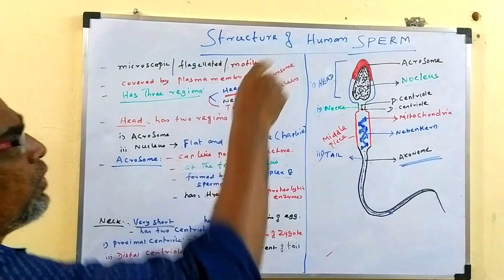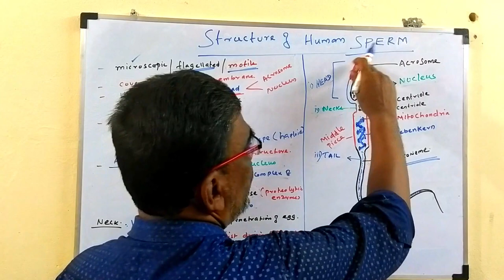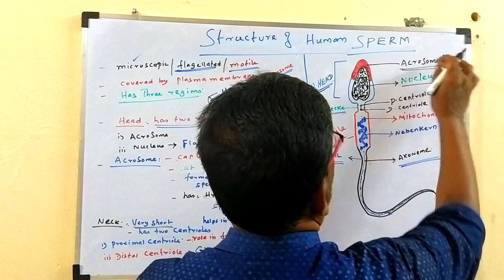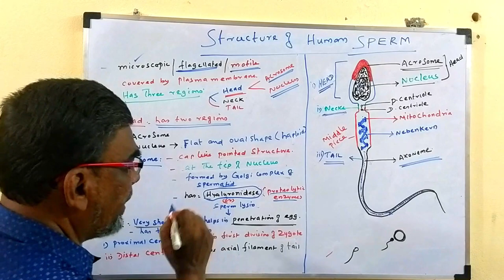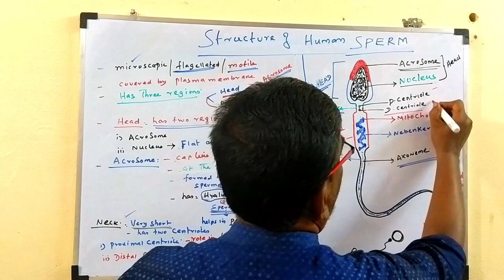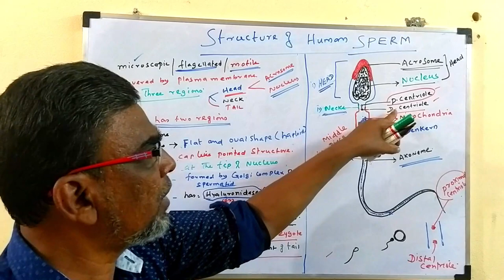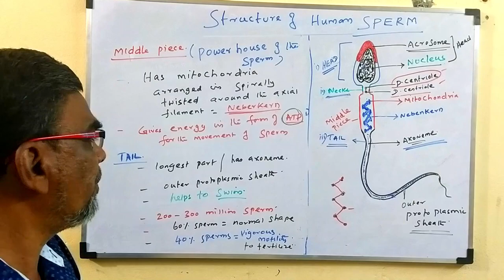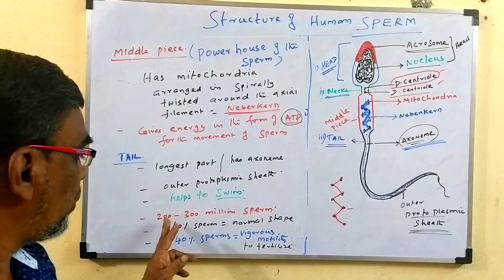மனித விந்து அமைப்பு - human sperm structure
Sperm is the male reproductive cell, or gamete, in anisogamous forms of sexual reproduction (forms in which there is a larger, "female" reproductive cell and a smaller, "male" one). Animals produce motile sperm with a tail known as a flagellum, which are known as spermatozoa, while some red algae and fungi produce non-motile sperm cells, known as spermatia.[1] Flowering plants contain non-motile sperm inside pollen, while some more basal plants like ferns and some gymnosperms have motile sperm.[2]

Sperm cells form during the process known as spermatogenesis, which in amniotes (reptiles and mammals) takes place in the seminiferous tubules of the testes.[3] This process involves the production of several successive sperm cell precursors, starting with spermatogonia, which differentiate into spermatocytes. The spermatocytes then undergo meiosis, reducing their chromosome number by half, which produces spermatids. The spermatids then mature and, in animals, construct a tail, or flagellum, which gives rise to the mature, motile sperm cell. This whole process occurs constantly and takes around 3 months from start to finish.